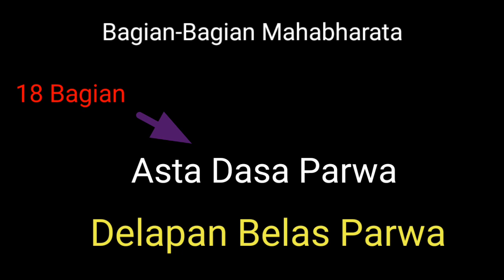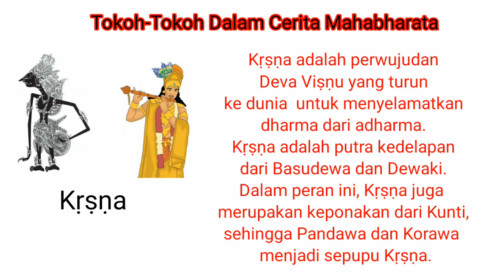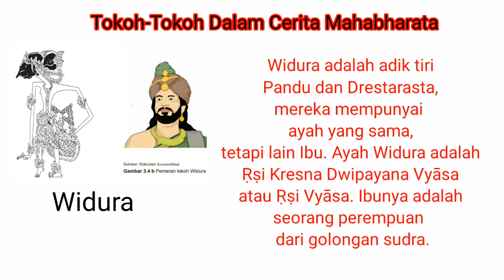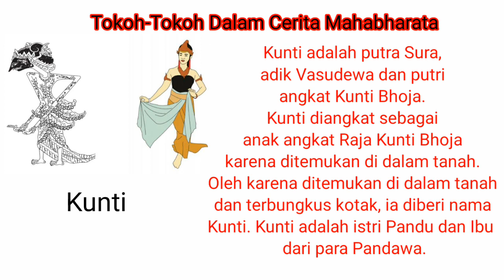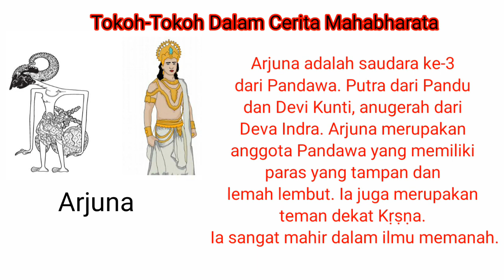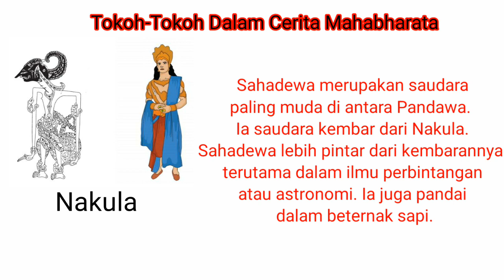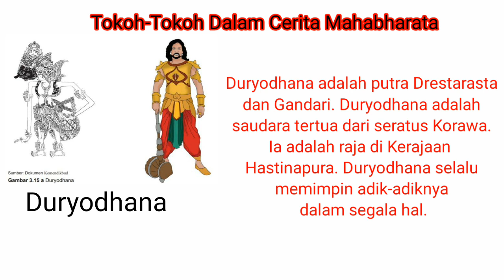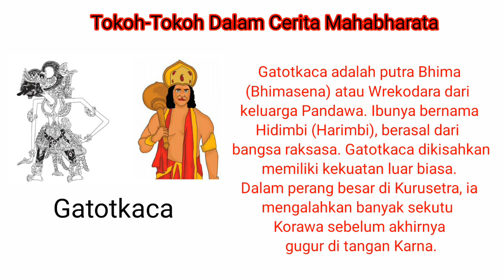Mengenal Tokoh-Tokoh Utama Dalam Cerita Mahabharata | Agama Hindu Kelas 3 SD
Ini adalah materi pendidikan Agama Hindu dan Budi Pekerti kelas 3 SD.

Revisi pada bagian Tokoh Nakula :
Nakula
Nakula adalah putra dari Pandu dan Devi Madri. Ia adalah saudara
kembar Sahadewa, anugerah dari Deva Aswin (Deva Kembar). Dari para
Pandawa, Nakulalah yang memiliki wajah paling tampan. Ia mempunyai
kemampuan khusus dalam merawat kuda

Mohon maaf, dan terimakasih atas permaklumannya